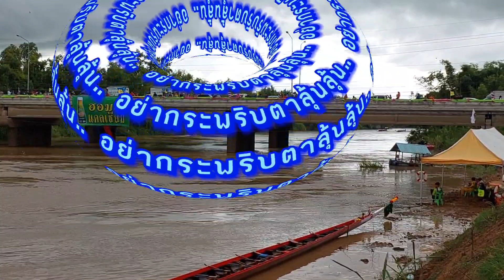Ep429ลุ้นเจ้าแม่ตะเคียนแก้วคู่นี้กรรมการเครียดเลยเพราะอะไรมาดู